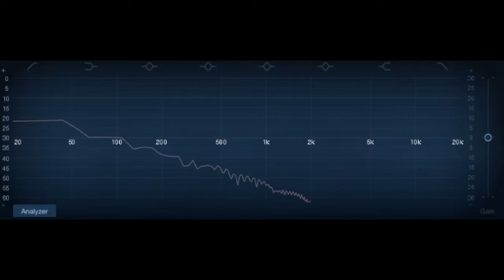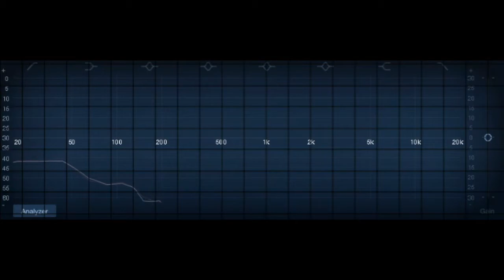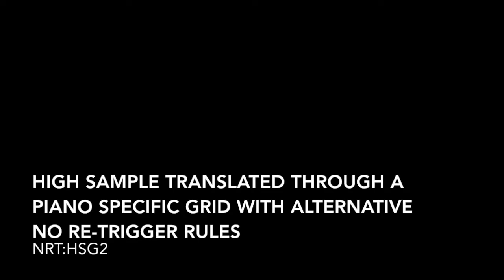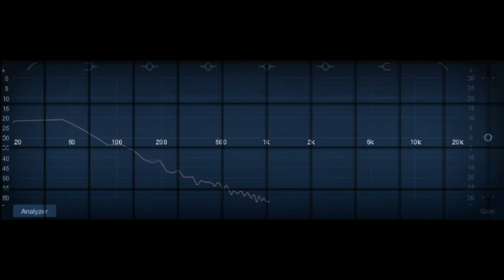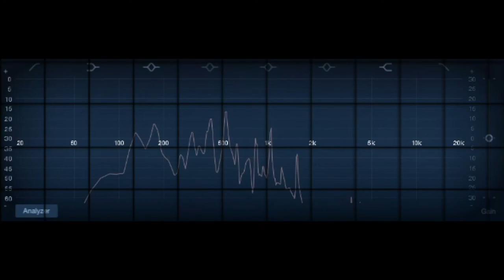Sound Translation Products